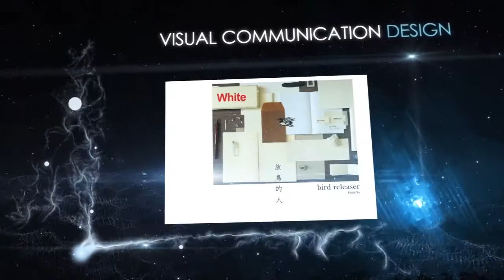GU VCD Graduation Exhibition 2013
Griffith University Bachelor of Design (Visual Commnication Design)
Graduation Exhibition 2013

Presented by Griffith University, Queensland College of Art and School of Continuing and Professional Studies,The Chinese University of Hong Kong

Exhibition Venue
InnoCentre
72 Tat Chee Avenue Kowloon Tong

Opening Ceremony
15 November 2013 5pm

Exhibition Period
15 November 4a.m. - 8p.m.
16 November 9a.m. - 8p.m.
17 November 9a.m. - 8p.m.
15 November 9a.m. - 4p.m.